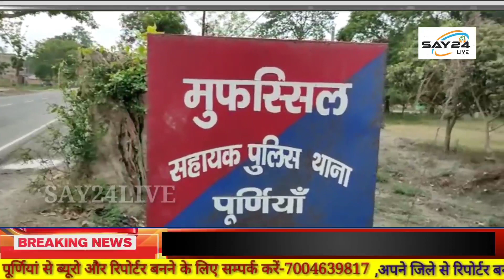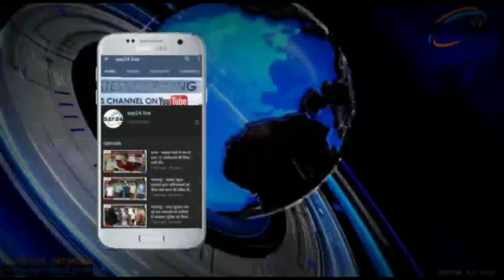पूर्णियां- मोटरसाइकिल चोर को ग्रामीणों ने खदेड़ कर धर दबोचा , फिर क्या हुआ देखें।